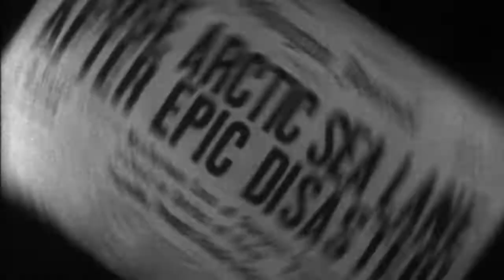Trailer: The Atomic Submarine (1959)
Released in the United States on November 29, 1959